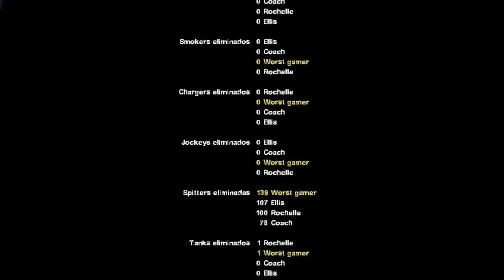Left 4 Dead 2: Olas de FULL Spitters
Jugarlo en avanzado es difícil, además, Spitters aparecen de otros lados donde te bajan bastante la vida, el juego la pase, pero la final me pidió repetirlo asi que ni modo, hay 2 finales en el juego, espero que les guste.